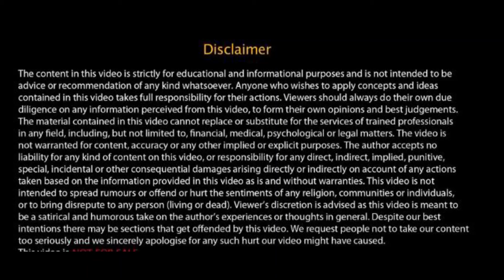Guided 20 min Meditation || Deep Meditation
I am meditating from 15 years and I have came across many methods, many teachers like Himalayan Yogis, Sadhus, Aghoris and many others.
I have put my 15 years of meditation experience in this course and It will help any one who is experienced or just starting.

Meditate and feel Calm, self centered, Happy and Grow.

Loads of Love to you all